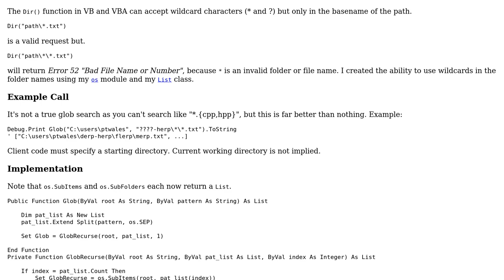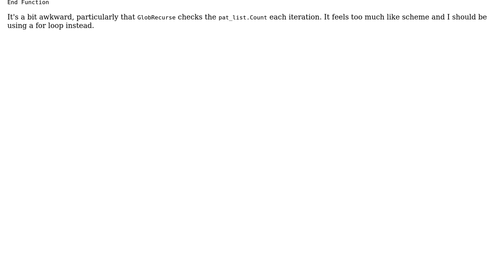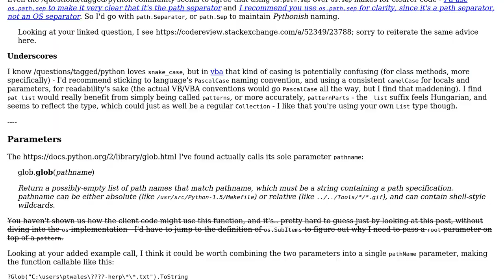Code Review: Glob-Like Search in VBA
With thanks & praise to God, and with thanks to the many people who have made this project possible! | Content (except music & images) licensed under CC BY-SA | Music | Images & others | With thanks to user Mathieu Guindon user cheezsteak and the Stack Exchange Network Trademarks are property of their respective owners. You are responsible for your own actions.